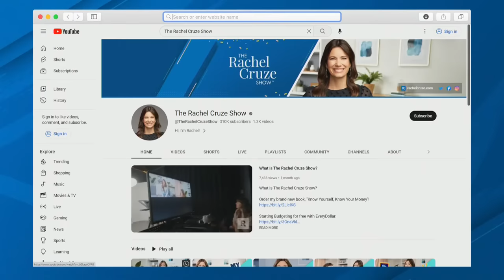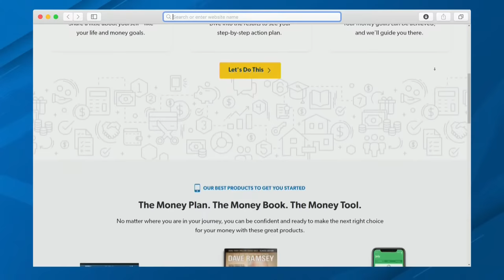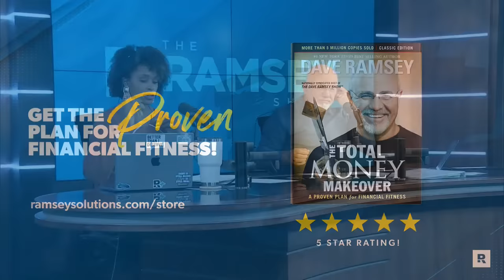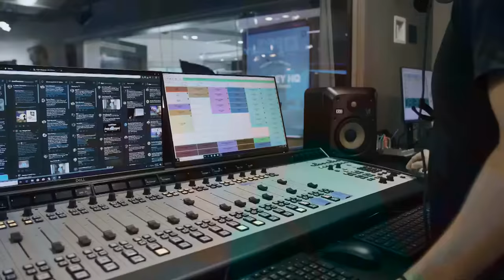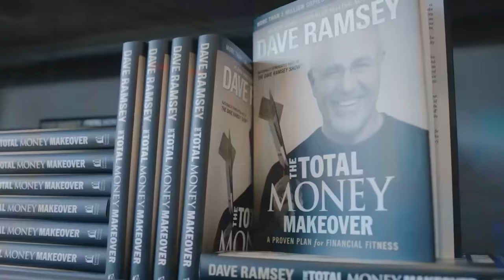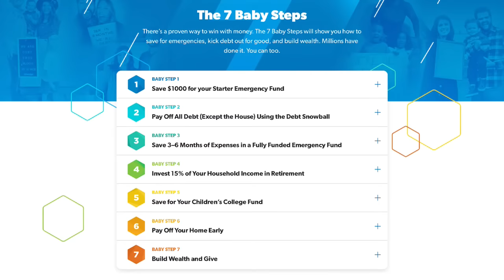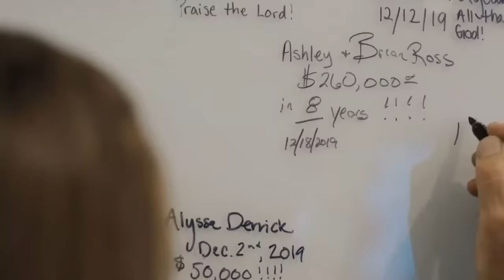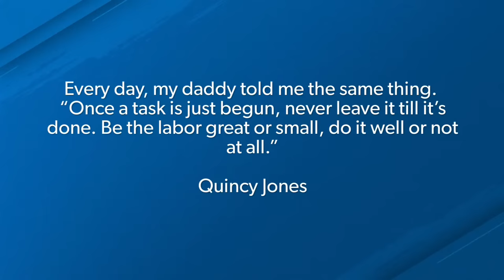Are You Preparing For Your Future?